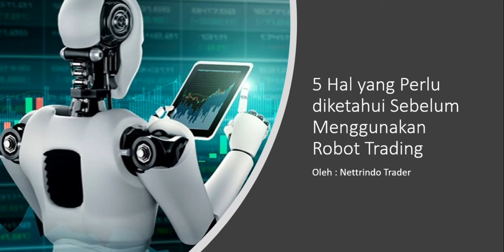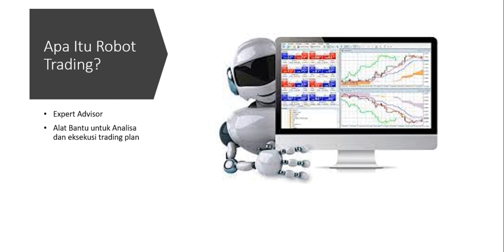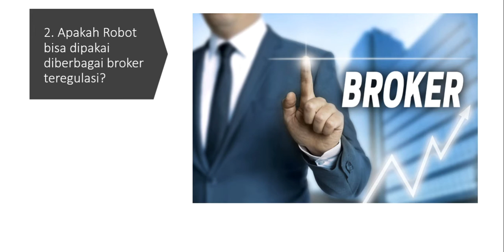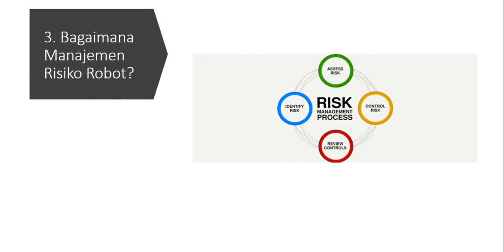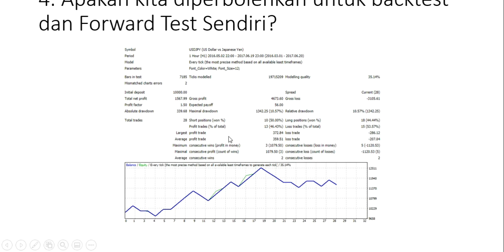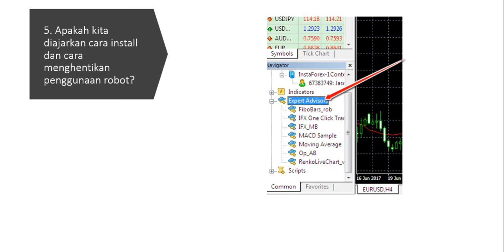5 Hal yang Perlu diketahui Sebelum Menggunakan Robot Trading Forex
Hello Sahabat Nettrindo Trader, kali ini saya bahas mengenai 5 hal yang perlu diketahui sebelum memutuskan untuk menggunakan robot trading, kita tetap perlu pengetahuan trading forex. silahkan simak di Video ini secara lengkap, untuk diskusi di Group Telegram saya ada link group dibawah ini